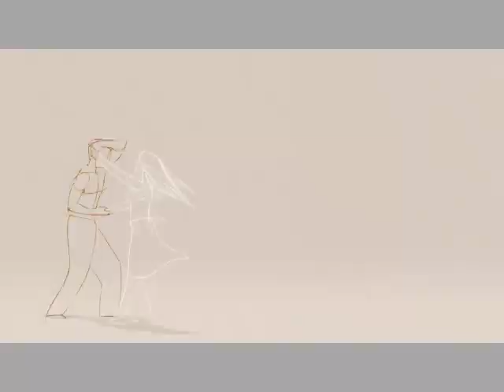Cappella - What I Gotta Do (2016 INSTRUMENTAL REMIX BY DJ.JOS)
Original animation by Ryan Woodward
Used rif of David McWilliams - Days Of Pearly Spencer
Created on Garageband Licensed paid version